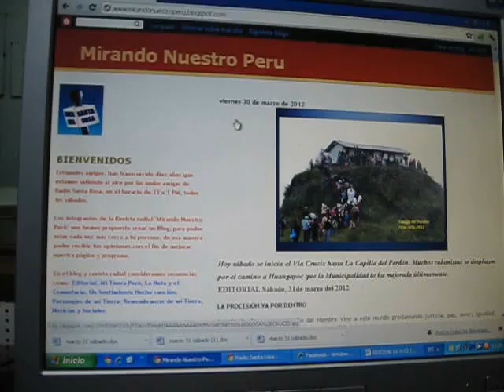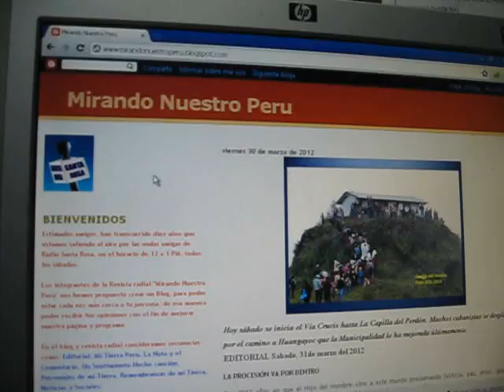sm sta 12